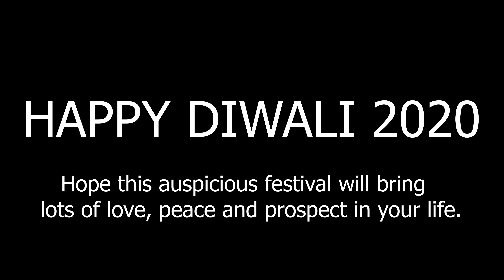DIWALI FESTIVAL 2020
Celebrating Light eve event in Palmerston North NZ. On the occasion of Diwali festival of light. Which is o ne of the Hindu's biggest festival.